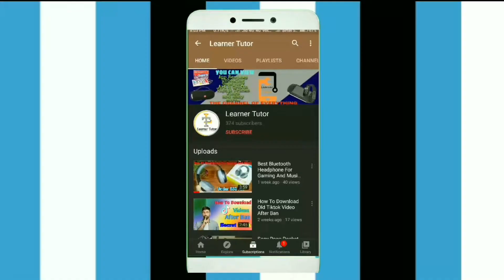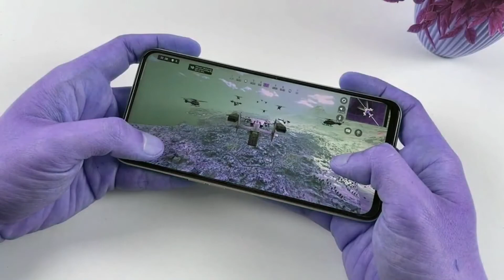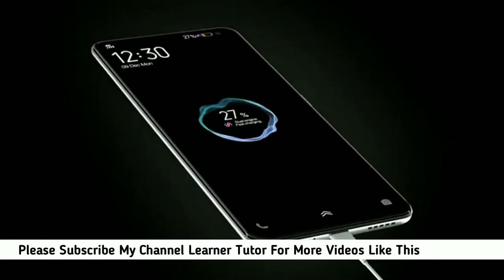REDMI 9T 5G | Leaks,Price, Specifications,Camera,Battery And Launch Date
Hello friends

Is video me mai aaj dene jaa raha hu Redmi 9T 5G Ka full and honest review is video me maine diya hai iske first look,camera,display,battery, and launch date ki is video ko Pura dekhna kahi aapse Kuch chut naa Jaye.

FEATURES of REDMI 9T 5G :-
✓Display :- 6.53 inch Full HD Display
                     60Hz Refresh Rate
                     1080 × 2340 Pixels Resolution
✓Side Mounted (Power Button) Fingerprint Scanner
✓Gorrila Glass Protection
✓Processor :- Octacore Dimensity 800U
✓GPU :- Mali G57
✓Camera :- Front Punch Hole Camera :- 13MP
Rear Triple Camera :- 1st Camera :- 48MP
                                    2nd Camera :- 8MP
                                     3rd Camera :- 2MP
✓Storage :- 64GB And 128GB
✓RAM :- 4GB And 6GB
✓Battery :- 5000mAh
✓Android Version 11
✓Charger :- 33Watt Fast Charger
✓Price :- In Video

NOTE :- ALL THE IMAGES/PICTURES AND VIDEOS ARE SHOWN IN THE VIDEO BELONGS TO THE RESPECTED OWNERS AND NOT ME.I AM NOT THE OWNER OF ANY PICTURES AND VIDEOS USED IN THIS VIDEO CONTENT.